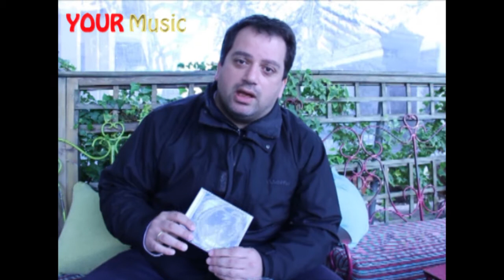YOUR Music (Vangelis Christidis)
*** YOUR Music***
Music Promotion / Προώθηση Μουσικής
All the services we provide, are completely free.
Όλες οι υπηρεσίες που παρέχουμε, είναι εντελώς δωρεάν.

"YOUR Music" is a new page created by Eleftheria Zavalis (composer & musician), whose aim is to promote new artists / musicians / bands from Greece and abroad.

Description:
The purpose of YOUR Music is to help new artists, from the whole artistic range of performance and expression, to publish their work all-out, without interference and misunderstanding

Keep the spirit up!
YOUR Music and Eleftheria Zavalis

Περιγραφή:
Σκοπός του YOUR Music είναι να βοηθήσει νέους καλλιτέχνες από όλο το καλλιτεχνικό φάσμα ερμηνείας και έκφρασης να δημοσιοποιήσουν τη δουλειά τους ακέραιη και χωρίς επεμβάσεις και παρερμηνείες.

Το "YOUR Music" είναι μία νέα σελίδα που έχει δημιουργηθεί από την Ελευθερία Ζάβαλη (συνθέτης & μουσικός) και στόχος της είναι να προωθήσει νέους καλλιτέχνες / μουσικούς / μπάντες από την Ελλάδα και το εξωτερικό.

Καλή συνέχεια
YOUR Music και Ελευθερία Ζάβαλη